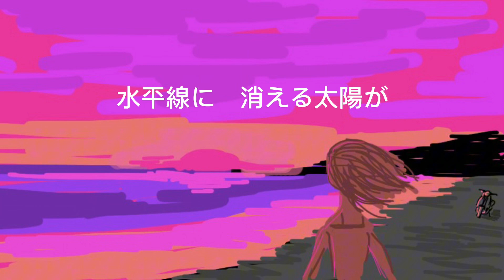南風(ukulele self cover)/Tomorrow Kato(From The Slow)